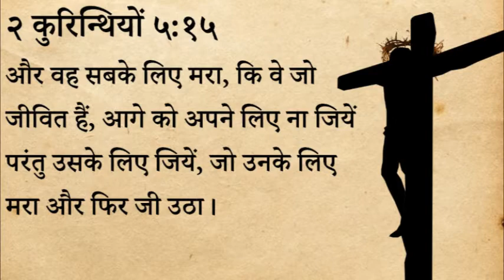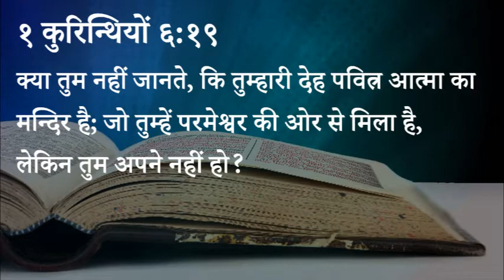400 Heavenly Manna - Khud Ke Liye Nahi Yeshu Ke Liye Jio (Pastor Anil Kochar)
४०० स्वर्गीय मन्ना - खुद के लिए नहीं यीशु के लिए जिओ।

२ कुरिन्थियों ५:१५
और वह सबके लिए मरा, कि वे,जो जीवित हैं, आगे को अपने लिए ना जियें परंतु उसके लिए जियें, जो उनके लिए मरा और फिर जी उठा।

१ कुरिन्थियों ६:१९
क्या तुम नहीं जानते, कि तुम्हारी देह पवित्र आत्मा का मन्दिर है; जो तुम्हें परमेश्वर की ओर से मिला है, लेकिन तुम अपने नहीं हो?

स्वर्गीय मन्ना - पास्टर अनिल कोचर